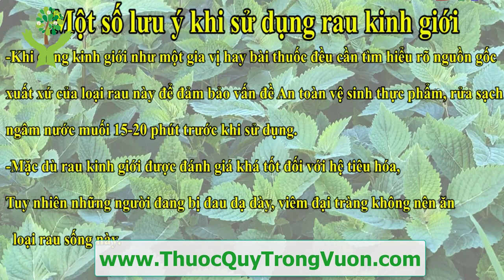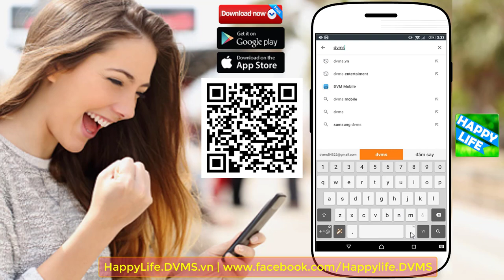CÂY KINH GIỚI và những công dụng trị bệnh tuyệt vời có thể bạn chưa biết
1. BMI (Body Mass Index) chính là chỉ số cơ thể được các bác sĩ và các chuyên gia sức khỏe sử dụng để xác định tình trạng cơ thể của một người nào đó có bị béo phì, thừa cân hay quá gầy hay không. Thông thường, người ta dùng để tính toán mức độ béo phì.
2. WHR Tỉ số bụng mông là tỉ số giữa vòng bụng (eo) và vòng mông của bạn. Dùng phương pháp này, có thể biết được mỡ của bạn chủ yếu tập trung ở bụng hay ở mông. Dùng thước vải bao quanh thắt lưng qua rốn để đo được vòng bụng, bao quanh mông ở nơi to nhất để đo vòng mông. Nếu trị số WHR của người đàn ông lớn hơn 1,0 và WHR của người đàn bà lớn hơn 0,8, có nghĩa là nguy cơ mắc bệnh cua người ấy tăng lên.
3. Dự đoán ngày sinh con.
4. Dự đoán sinh con trai hay con gái.
5. và nhiều tính năng khác sẽ được cập nhật trong các phiên bản tiếp theo...

1. Kiểm tra tình trạng đường huyết.
2. Ghi lại và theo dõi tình trạng đường huyết qua các lần đo. Xem dạng danh sách hoặc dạng biểu đồ trực quan.
3. Kiểm tra chỉ số đường huyết trong thực phẩm hàng ngày...